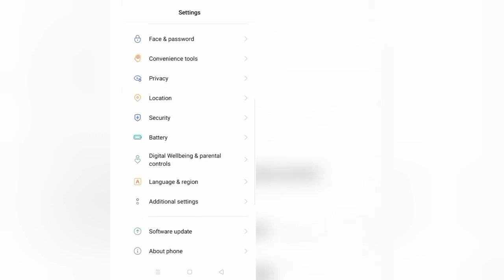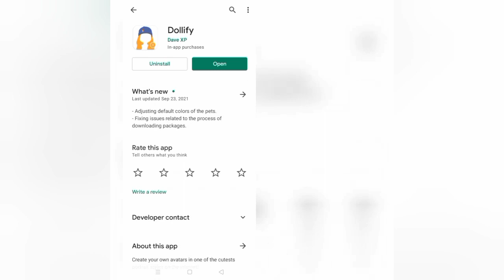How To Solve Dollify App Keeps Crashing Problem || Rsha26 Solutions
How To Solve Dollify App Keeps Crashing Problem

Hii friends welcome to my YouTube channel Rsha26 Solutions, today I am showing you how to solve Dollify app keeps crashing problem through this video hope so this will be helpful for you if you are facing the same issue.